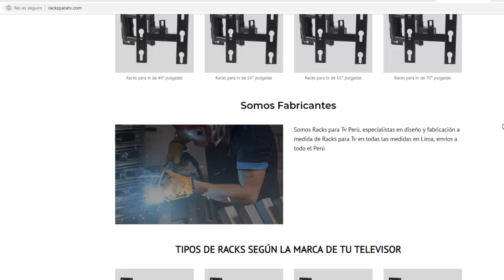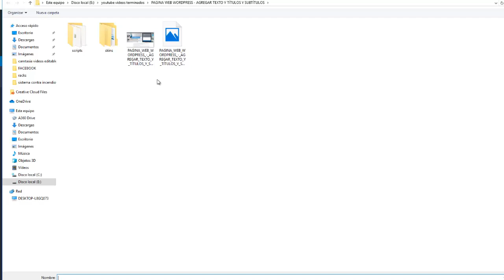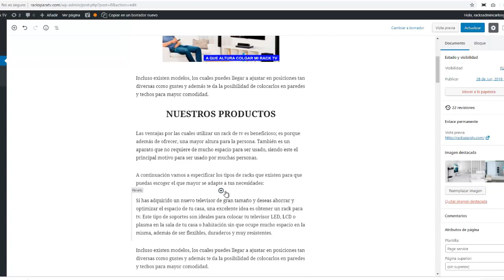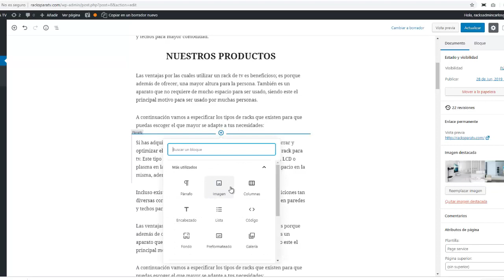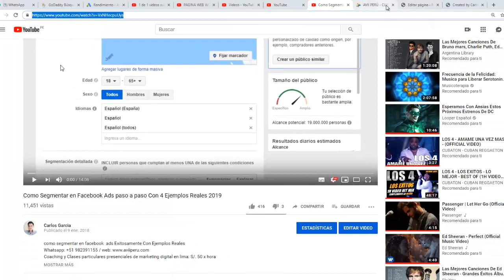Como Agregar Imagenes y Videos en wordpress gutenberg